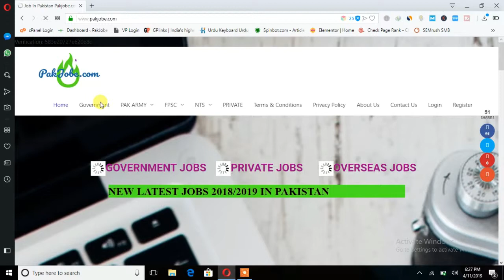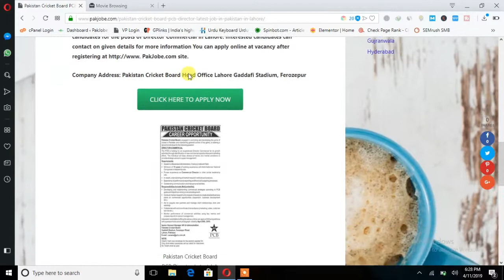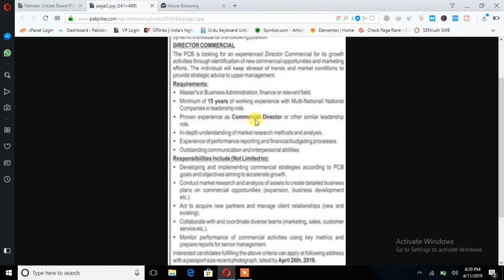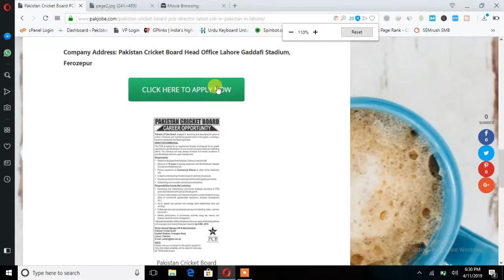Pakistan Cricket Board PCB Director Latest Job In Pakistan in Lahore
1. Higher Education Commission Sports Consultant Latest Job In Pakistan 2019

2. Pak Army NLI Regiment Latest Job In Pakistan 2019 in Gilgit Baltistan GB

3. Pakistan Navy Doctors Latest Job In Pakistan Islamabad

4. Federal Public Service Commission FPSC Latest Jobs In Pakistan April 2019

5. WAPDA Water & Power Development Authority Latest Jobs In Pakistan 2019
6. Pakistan Civil Aviation Authority PCAA Latest Jobs In Pakistan 2019

7. SPSC Sindh Public Service Commission Latest JobsIn Pakistan April 2019

8. Join Pakistan Army as a Commissioned Officer Through 144rd PMA Long Course Latest Jobs In Pakistan 2019

9. Punjab Public Service Commission PPSC Latest Jobs In Pakistan 2019

10. Rescue 1122 KPK Khyber Pakhtunkhwa Latest Jobs In Pakistan 2019 via OTS

PakJobs com is best place to search jobs in Pakistan for all fresh graduates, students, experienced professionals, freelancers and skilled persons. PakJobs.com has daily new jobs from every area of Pakistan including major cities, small villages and remote mountain areas. Whether job seekers is located in Punjab, Sindh, KPK (Khyber Pakhtunkhwa), Balochistan, AJK, FATA, Northern.com.com, Gilgit Baltistan or lives in major city of Pakistan like Karachi, Islamabad, Lahore, Rawalpindi, Faisalabad, Sialkot, Quetta, Peshawar, Hyderabad, Sargodha, Multan, can get today’s dream job online at jobs pk for rozee roti in Pakistan and abroad.